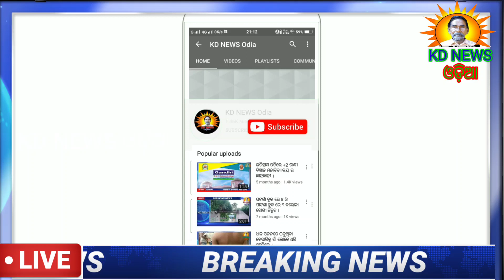ଚମ୍ପୁଆ ବିଧାୟିକା ମନ୍ତ୍ରୀ ହେବେ କି ? କରୋନା ସମୟରେ ମିଶ୍ରଣ ପର୍ବରେ ଏତେ ଲୋକ ସମାଗମ କାହିଁକି ?